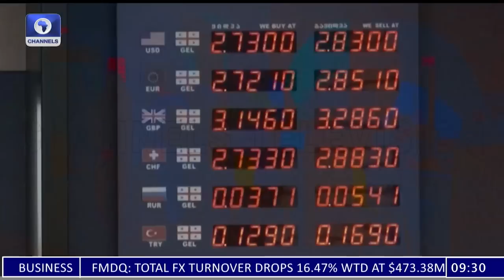Russia Counts Losses, Kyiv Mayor Klitschko Warns Of Evacuations +More | Russian Invasion